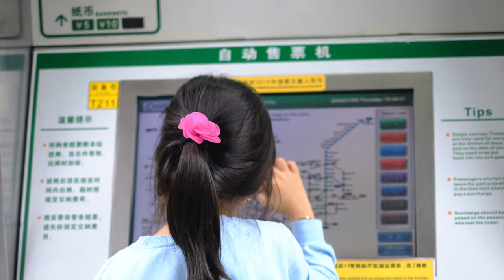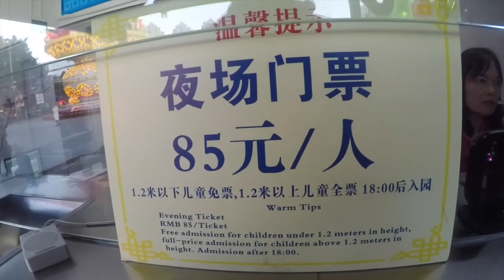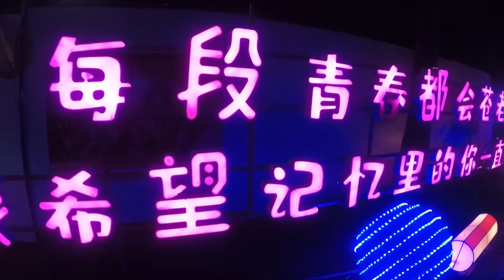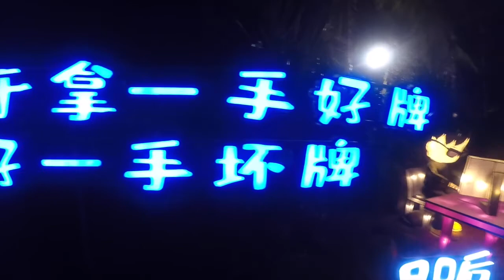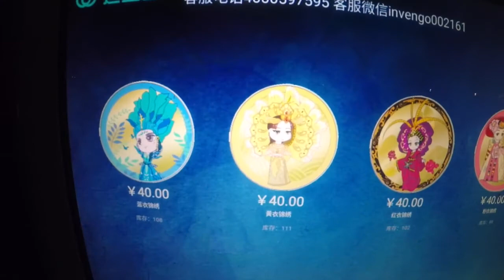PART-2 Cayden berubah jadi lentera China Folk Culture Village -Hong Kong Trip 2020 Family Vlog